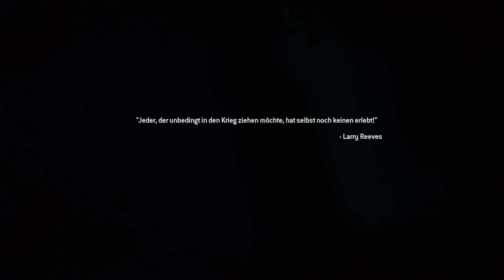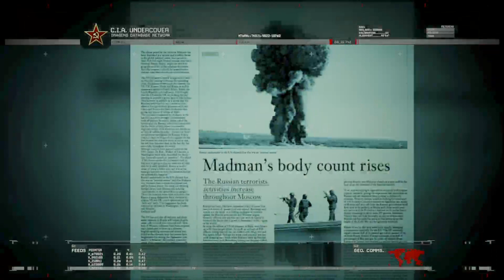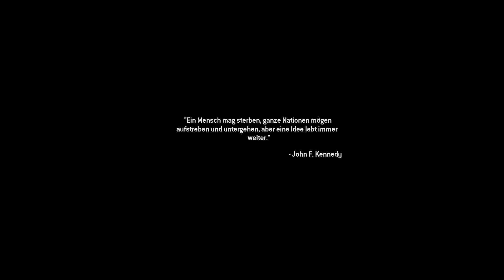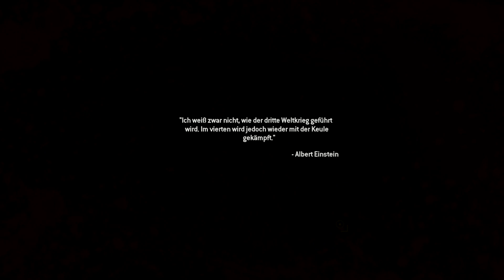COD MW 2 Campaign Remasterd Live lets play